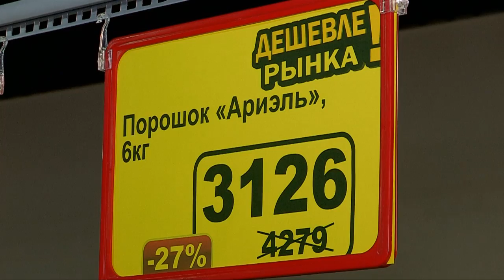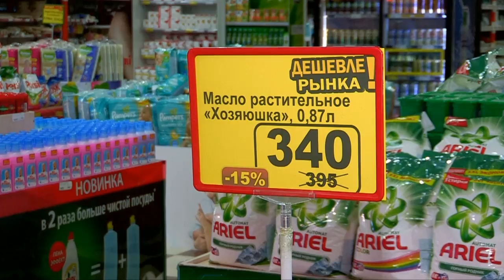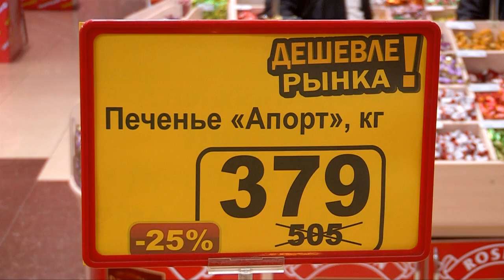"Фиркан" предлагает товары по акционным скидкам до 40 %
Товары высокого качества стали еще доступнее для горожан. Торговая сеть "Фиркан" продолжает радовать своих покупателей разнообразием товаров, ассортиментным выбором, доступными ценами и выгодными акциями. Ценовые скидки проводятся ежемесячно более чем на 500 товаров с экономией до 40%. Аукционные предложения действует во всех супермаркетах " Фиркан". Для семейных покупок очень это выгодная семейная экономия. Причем 80 % продукции произведено в Казахстане.